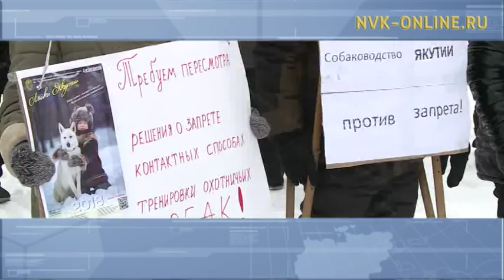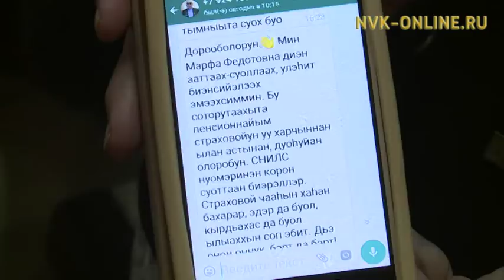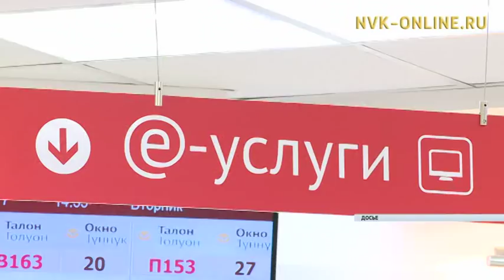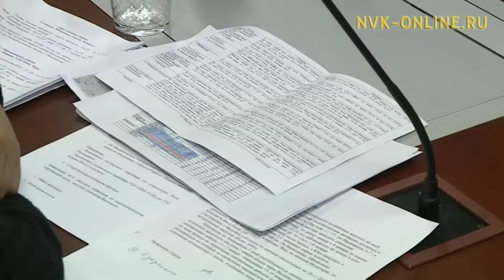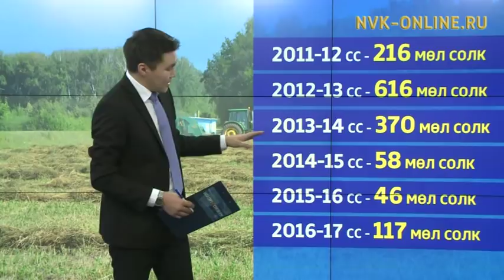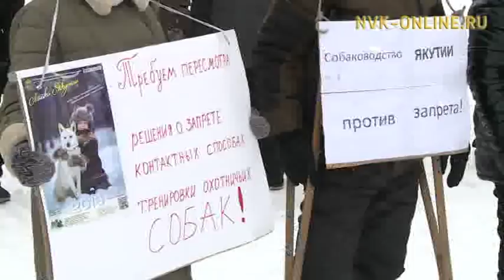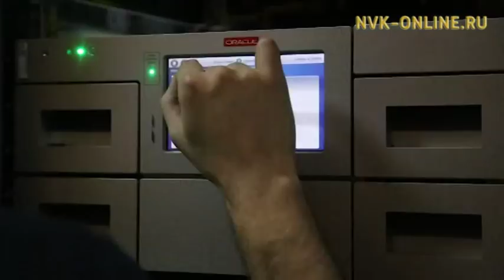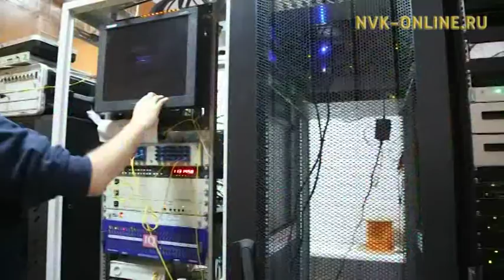Нэдиэлэ түмүгүн таһаарар "Күнтэн күн биэрии" (13.01.2018)